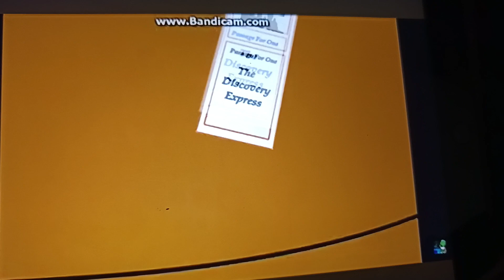Robby the Blue Koala Rides the Discovery Express